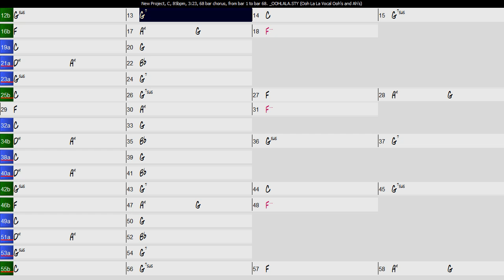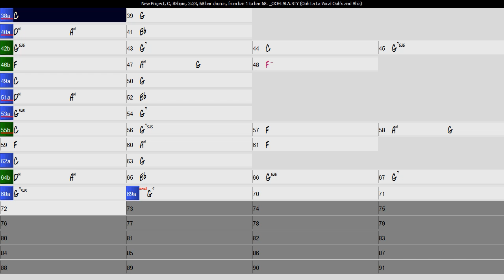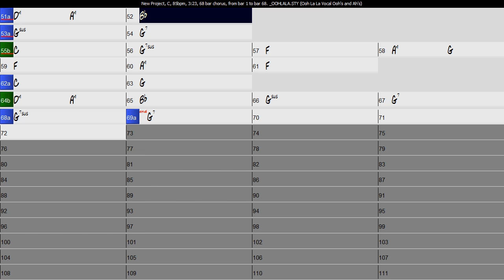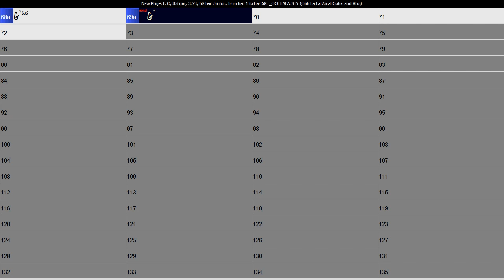AhhOoh 09 03 2018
Band-in-a-box 2018
_OOHLA.STY Ooh LA La Vocal Ooh's and Ah's

~518:Bass, Electric,Pop HalfNotes Ev 085
~1024:Guitar,Electric,Strumming DirtyOpen Ev 085
~RealDrums=PopRock8ths^01-a:ClosedHat,Snare,b:Open Hat,Snare
~703:Guitar, Acoustic,Strumming Spirited Ev 085
~2975:Vocals Ooh-Aahs, Rhythm Pop3-part Ev 085
~578: Harmonica, Background Blues BB Ev 085